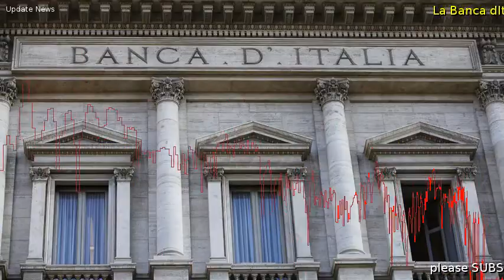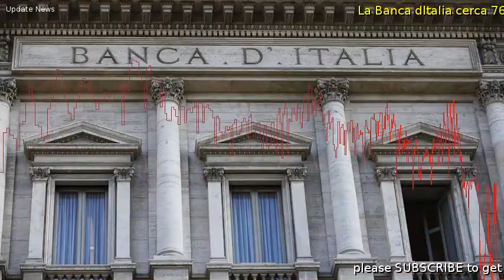La Banca dItalia cerca 76 esperti da assumere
La Banca dItalia ha indetto i seguenti concorsi pubblici per lassunzione di: - 18 Esperti con orientamento nelle discipline economico-aziendali.  - 10 Esperti con orientamento nelle discipline economico-finanziarie.  - 17 Esperti con orientamento nelle discipline giuridiche.  - 15 Esperti con orientamento nelle discipline giuridiche, per le esigenze delle Segreterie tecniche dellArbitro bancario finanziario, con sede a Milano, Torino, Bologna, Roma, Napoli, Bari e Palermo, e della struttura centrale di coordinamento.  - 10 Esperti con orientamento nelle discipline statistiche.  - 6 Esperti con orientamento nelle discipline economico-politiche.